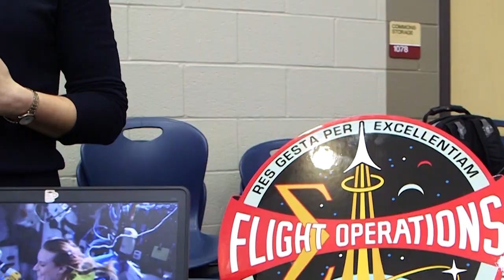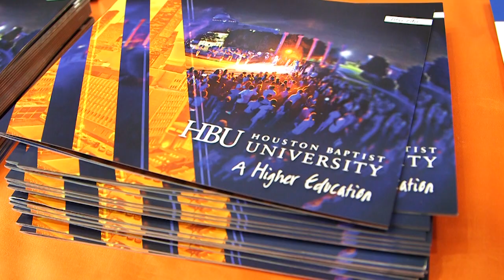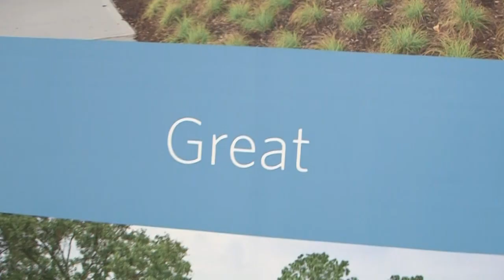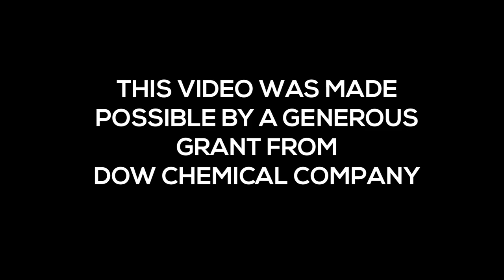Engineers IRL - open to all students. Hosted by Clear Lake High School.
EIRL 2023 -
Time: February 25th, 2023 (Saturday),  9am-noon
Location: Clear Lake High School, 2929 Bay Area Blvd, Houston 77058
Engineers IRL is a collaboration between IEEE member, Michelle Patrick-Krueger, and Clear Creek ISD teacher for Project Lead the Way (a pre-engineering program).

It began a program to help students learn more about engineering by inviting many types of engineers from many career fields to show students what it is they do.

In 2020, about 160 engineers came to Clear Lake High School to show K-12 students the things like:
Designing space suits for NASA,
Getting electricity to your home,
Virtual reality training for the oil, gas, and chemical industry,
Environmental Cleanup,
and more!

Engineering university programs also attend to show the many paths to an engineering degree. From San Jac to Rice U - there is more than one way earn your degree!

This event is a no-cost to students. While no registration is required, if you go to EngineersIRL.org and sign up, you will receive inside information as we set up which engineers will be joining us.

Engineers IRL was started in 2015 as a collaborative outreach program between IEEE member Michelle Patrick-Krueger and CCISD teachers for the Project Lead the Way program as an outreach event in the Clear Lake HS's PTSA to allow for use of the Clear Lake HS facilities and to manage donations.